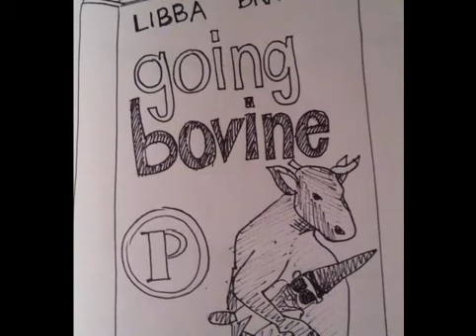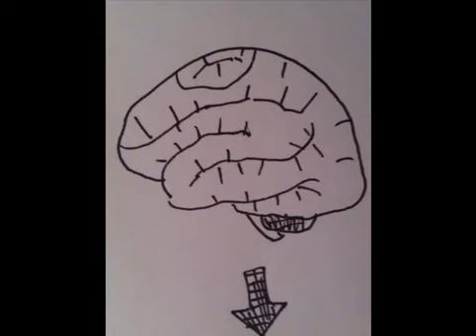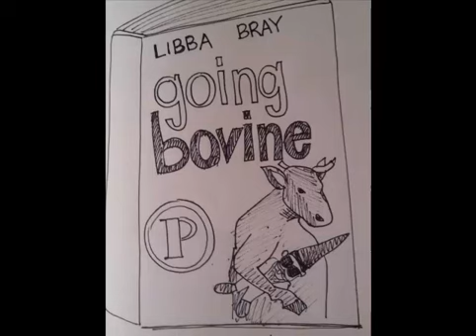Going Bovine by Libba Bray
Book Trailer
Produced and Illustrated by Janelle Hagen